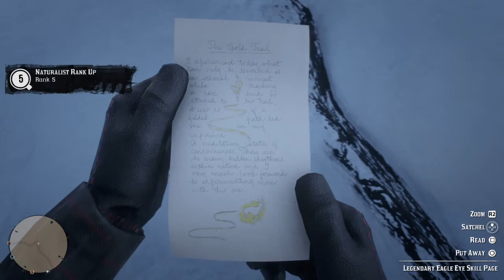Red Dead Online New Freemode Event Protect Legendary Animal Onyx Wolf Naturalist Role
Red Dead Online Freemode Event Protect Legendary Animal Onyx Wolf Naturalist Role